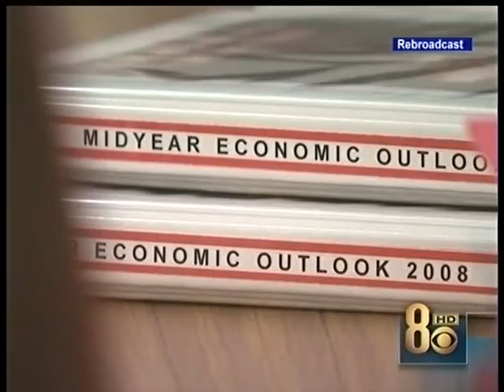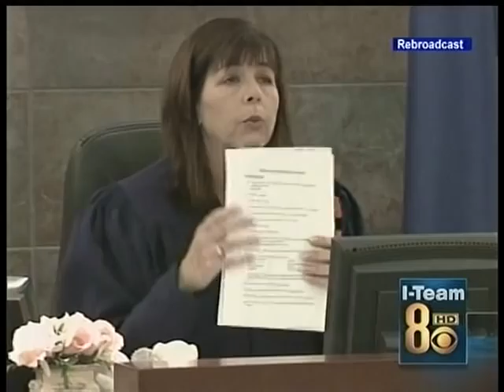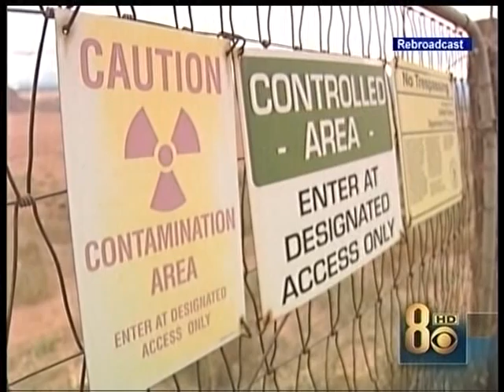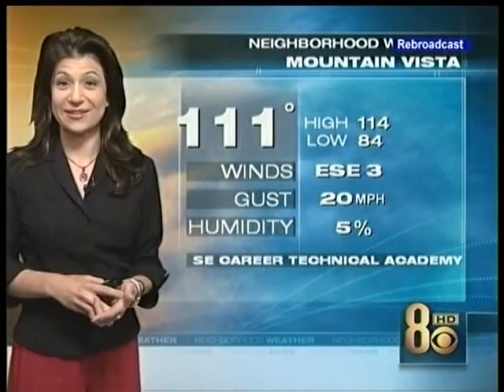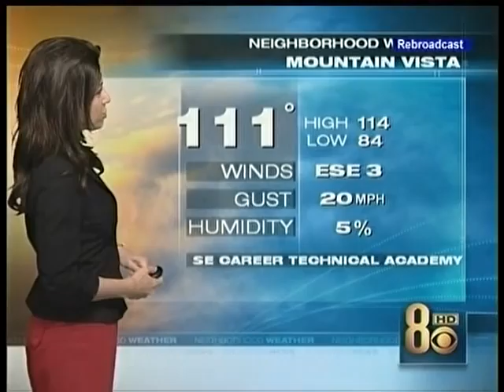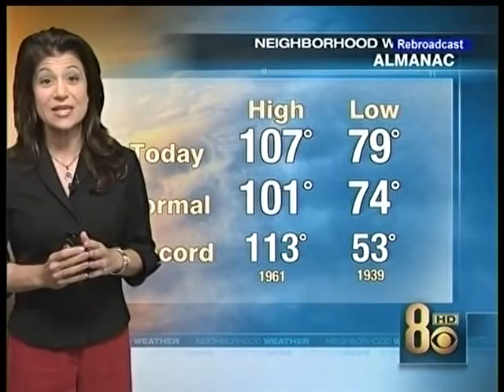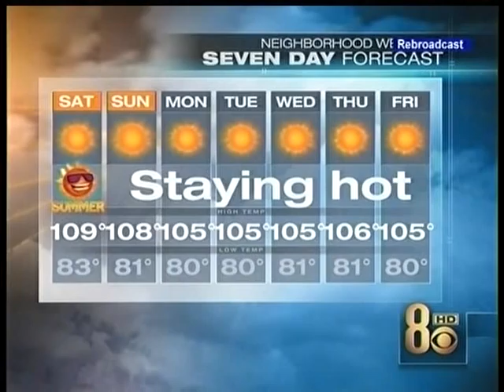6/20/2008 Gary Waddell & Denise Valdez, KLAS-TV Ch. 8 Eyewitness News, Las Vegas, June 20, 2008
Denise subbing for Paula Francis in this newscast.
The realities of the national economic downturn faces the state of Nevada front-and-center, with reports about the depressed Nevada economy for the first several minutes.
Related to the economic downturn is the collapse of the housing market, with Travell Eiland reporting on a person trashing his home before the bank seizure of the residence.
O.J. Simpson robbery trial was in its early stages at this time.
Alyson McCarthy reports on the investigation behind the tragedy of a child's death at the hands of his parents.
A string of arson fires in North Las Vegas is told of in this newscast.
At the time of this newscast, it was reported gasoline selling for $4.28 per gallon in Nevada.
A cautionary report of a child predator in movie theaters is told.
The potential of radioactive contaminated water in the Colorado river is reported.
Gina Cancelliere does the Weather.
Chris Maathuis reports on Sports.